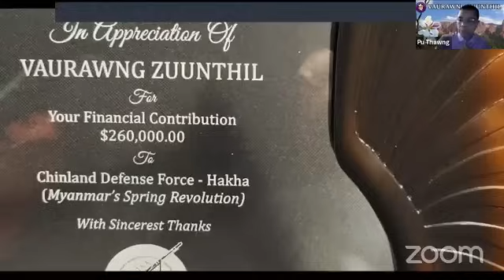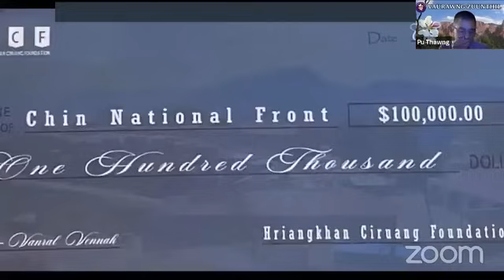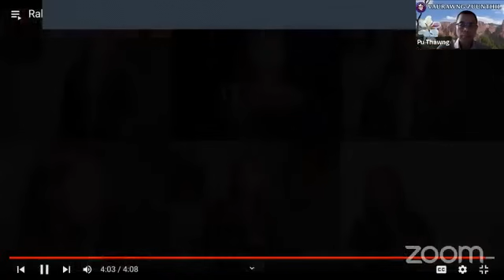8-May-2024-- Standard Army, Pu Van Bawi Cung